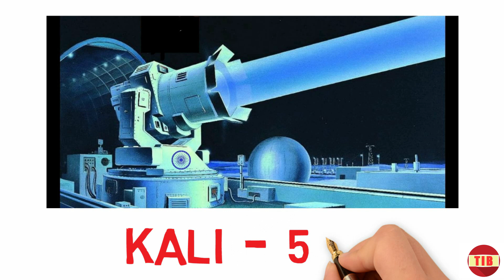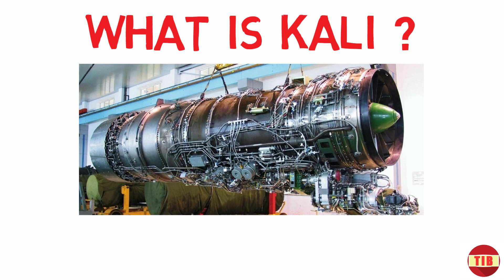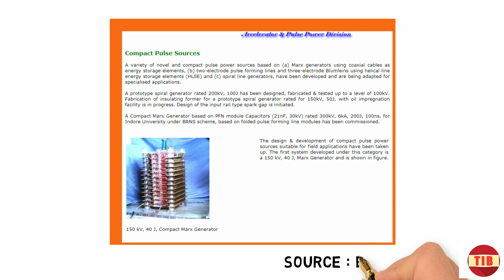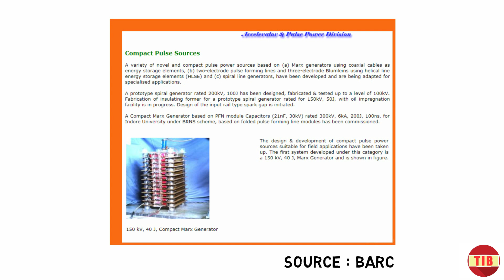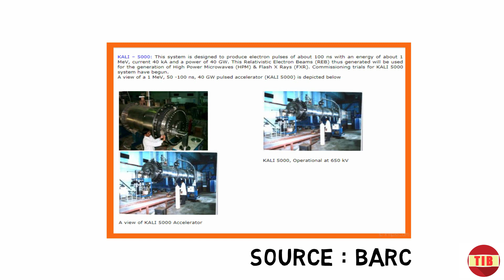পরমাণুর চেয়েও ভয়ঙ্কর অস্ত্র রয়েছে ভারতের ! KALI 5000 কি?কিভাবে কাজ করে?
L-I-K-E
S-H-A-R-E
C-O-M-M-E-N-T
S-U-P-P-O-R-T
S-U-B-S-C-R-I-B-E

About: The Informative Bong is a channel where you can find your favourite case study and analysis videos in Bengali. A channel that Bengali speaking people can trust. Enjoy case study and analysis in your closest tongue.